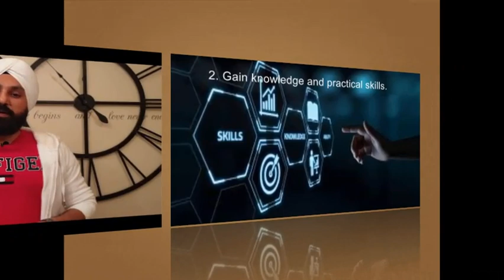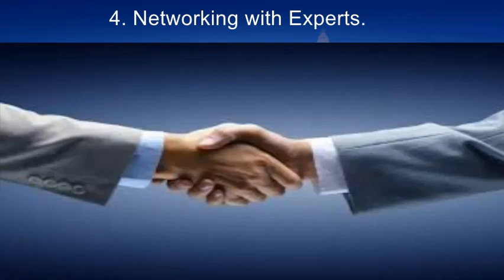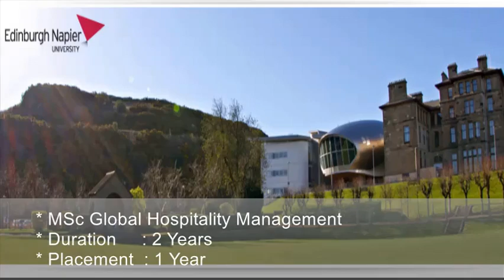Internship in uk | Choose Best Course | Course with placements year in uk Job after study in UK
Find out about best university , best course with work placement , Internship ,job scope after study or sandwich course options in best Universities in UK.

What are the advantage of having work placement or internship option with your under graduation or masters MBA/M.Sc courses.

you can find flexible full-time or part-time , Paid or unpaid internships / workplace options in UK.

Top Courses to Study in UK for International Students to Get Jobs
MBA , M.Sc.
Computer Science and IT.
International Business Management  , Finance and accounting.
Core Engineering & Engineering Management.
Global hospitality management.
Media & Journalism

Comments may be deleted if deemed inappropriate comments, off-topic, offensive. The comments/post are from the members of the pubic and do not necessarily reflect our views.